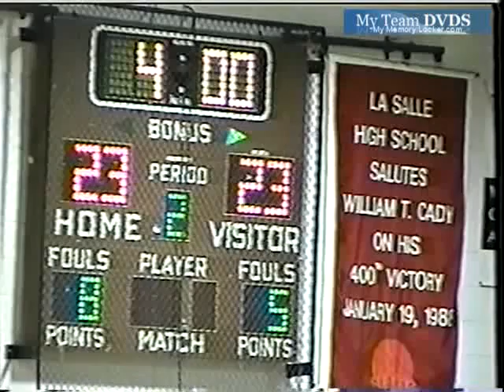Lasalle vs Purcell 2006 Ohio Basketball (4 of 5)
GloryYears.com Presents - Lasalle vs Purcell 2006 Ohio Basketball (4 of 5)-v2547